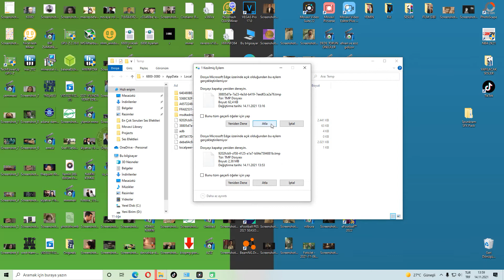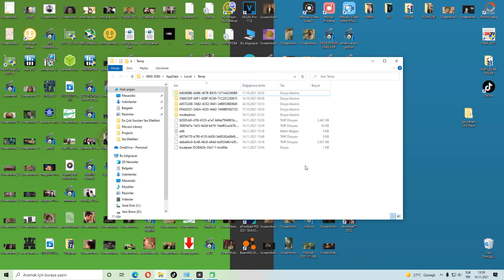Bilgisayarınızı Hızlandıran Basit Bir Yöntem!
eğitim videoları
 film-dizi önerileri

Teşekkürler.